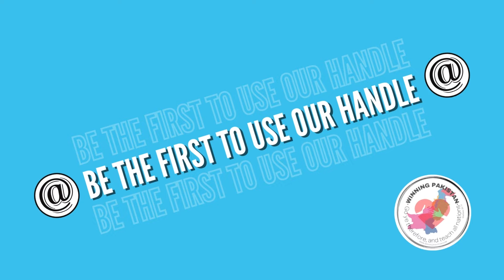Find Us Easier on YouTube w/ @winningpakistan Handle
A new way to identify  YouTube channels...Handles!

The faith-based, non-profit Winning Pakistan is a group of Torah observant, feast-keeping followers of Yahusha, our Messiah, answering the call to help meet the spiritual and physical needs of Pakistanis. We feed the hungry, provide the thirsty with clean water, and meet spiritual needs through bible study, prayer, and equipping the saints to do His work. Our ministry is based on Matthew 28:19: Go ye therefore, and teach all nations. Our staff are unpaid volunteers and all money donated to the ministry goes directly towards helping Pakistanis.

Winning Pakistan is a 508(c)(1)(a) as of 3/24/22, and your donations are tax-deductible.
The 508(c)(1)(a) Faith Based Organization (FBO) is a religious, non-profit, tax-exempt organization. The 508(c)(1)(a) FBO is separate and distinct from a 501(c)(3) charity and unincorporated FBO’s. The 508(c)(1)(a) is applicable in all 50 states and recognized internationally under the Hague Convention of the United Nations Charter.
***We are NOT a 501(c)(3).***